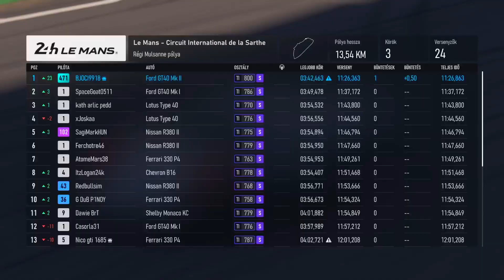Forza Motorsport : Featured Tour #18 - Endurance Legens ( Race 4/4 ) - Le Mans (by XCloud)